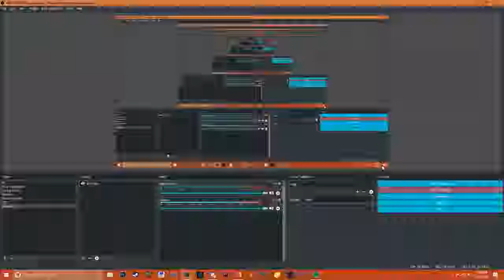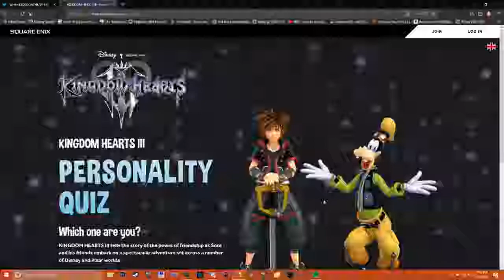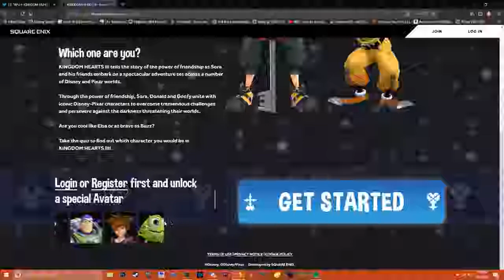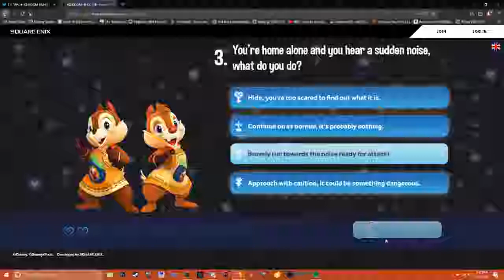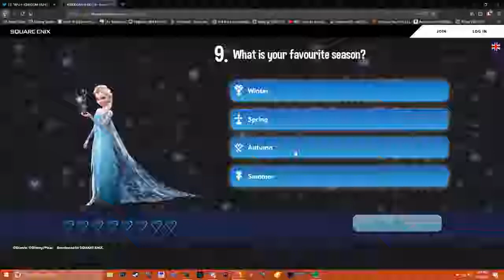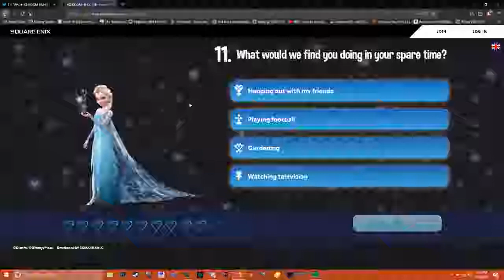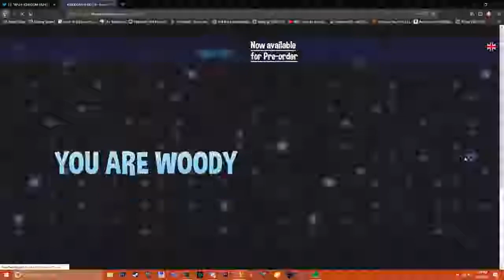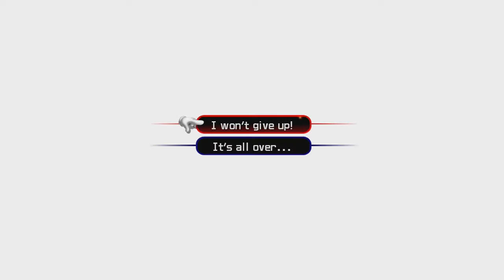Kingdom Hearts 3 Hype Train ft. Ted!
KINGDOM HEARTS 3 WILL BE HERE SOON SO LETS SCREAM AND SHOUT
Ted and I did a podcast style video to share some hype for it, plus a bit of concerns we might have.